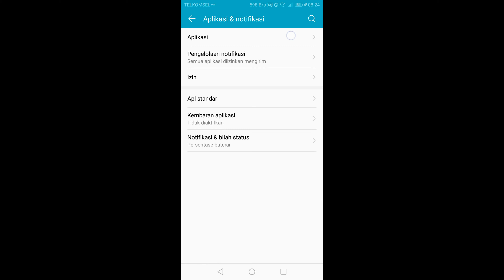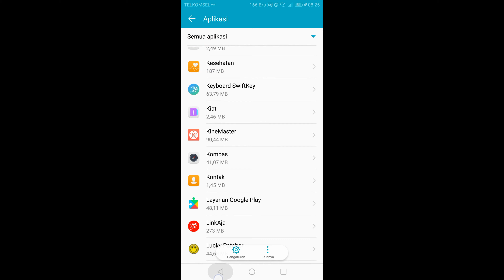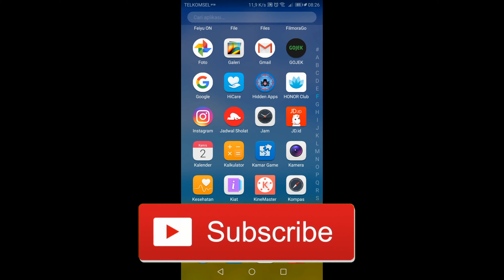Mengatasi mesin Kinemaster gagal menginisialisasi tanpa aplikasi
Bagaimana cara mengatasi Kinemaster gagal menginisialisasi? Tonton tutorialnya sampai selesai ya.